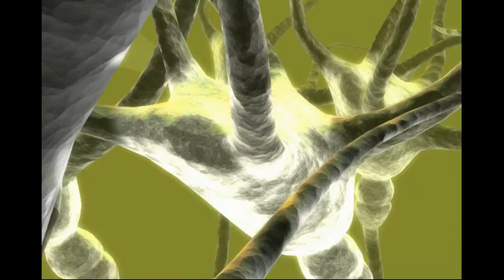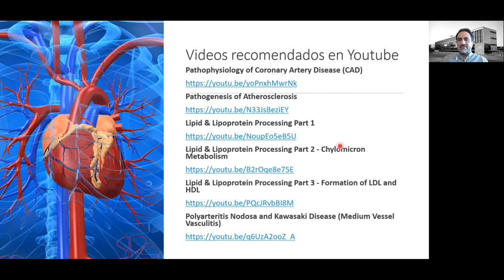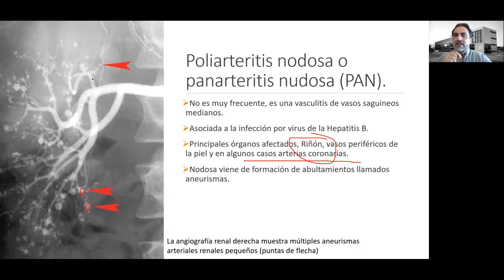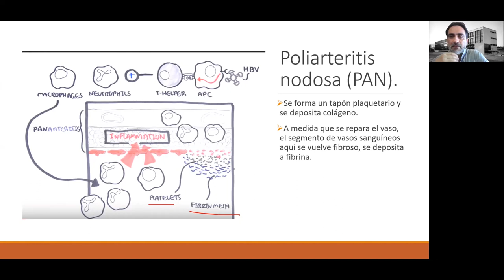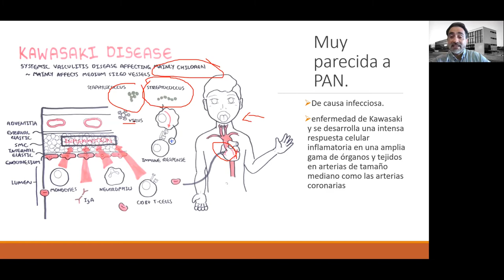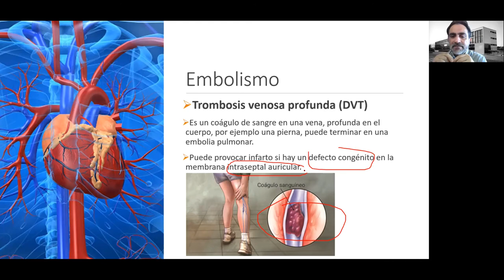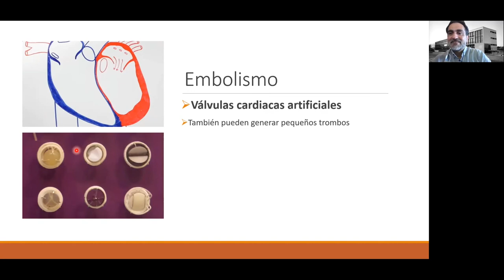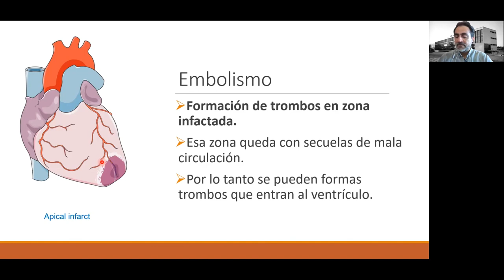Clase13 Fisiopato cardiovascular Parte3